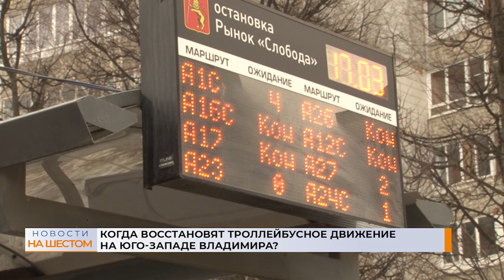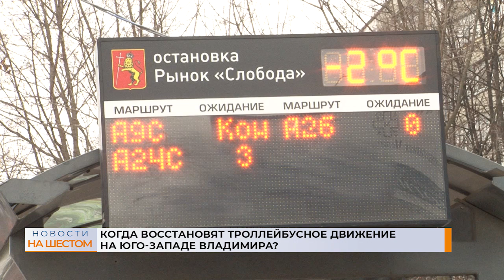Когда восстановят троллейбусное движение на Юго-Западе Владимира?